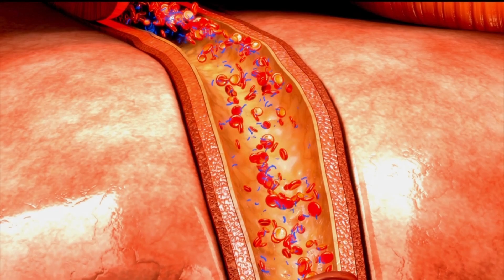Timeline: Your Body on No Processed Sugar (+The Hidden Tricks to Finally Make it)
Sugar is the culprit of modern disease. Understand what happens to your body when you quit sugar and learn how to make it through the withdrawal phase.

Timestamps:
0:00 - 0:52 24 Hour Withdrawals
0:53 - 1:44 3 Days feels good
1:45 - 2:15 148 Hours: Energy Bomb
2:16 - 3:01 Magic Day 7
3:02 - 3:56 Day 30: New you
3:57 - 4:04 Share and Follow
Music Attributions:
✔️ ULTRAWAVE - OCEANDRIVE